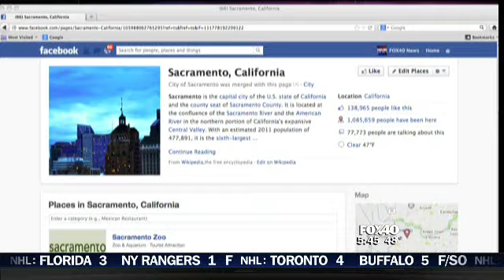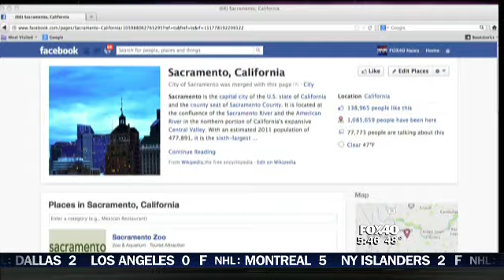great morning feel 03-22-13